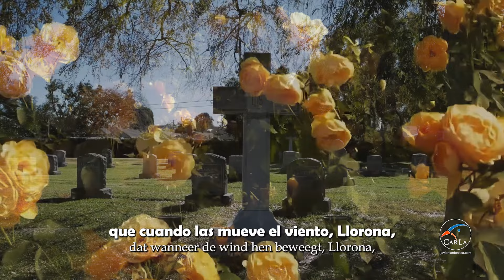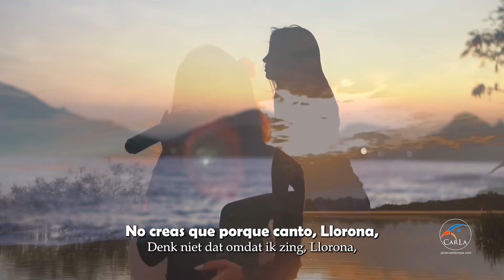LA LLORONA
La  Llorona interpretada por Benedetta Caretta.